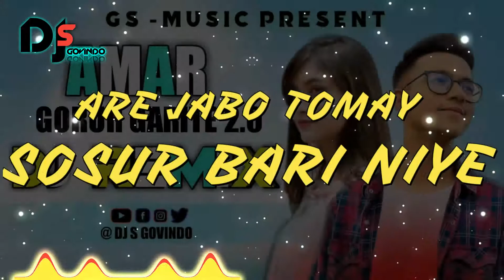Amar Gorur Garite 2.0 Dj (RemiX) | Bangla New Remix Dj Song 2021 | DJ S Govindo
DJ S Govindo Remix:
Mix By Dj- @DJS Govindo​
Credit :
Song: Amar Gorur Garite 2.0
Cast: Hasan S. Iqbal & Dristy Anam
Singer: Hasan S. Iqbal & Dristy Anam
Remix Artist: DJ S Govindo
General:Dj Remix
Video Edit - DJ S Govindo
Dj Remix By DJ S Govindo

BanglaDj​​​​​Gan
NewDjRemix​​​​​Song2021

DJ Remix By : @DJS Govindo